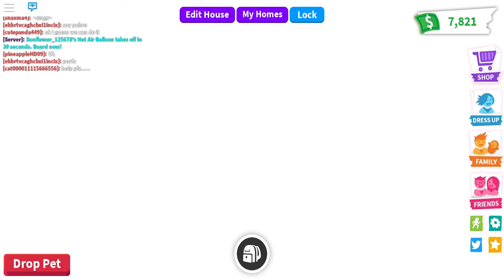(ADOPT ME) Making a mega neon dragon!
I know I am a little late making it, but I do have a very busy life outside of roblox so its a wonder I even got him done at all! :D Isn't he so cute?! Mega Neon Rhino coming soon!